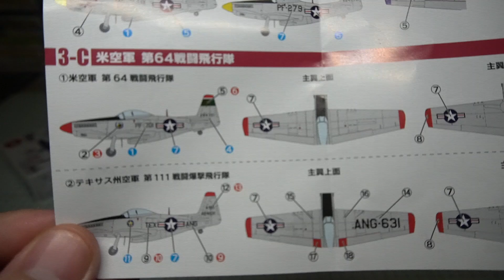ムスタングにデカールを貼った結果やらかす【ウイングキットコレクション18 幻の傑作機】食玩プラモデル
やってしまった・・・